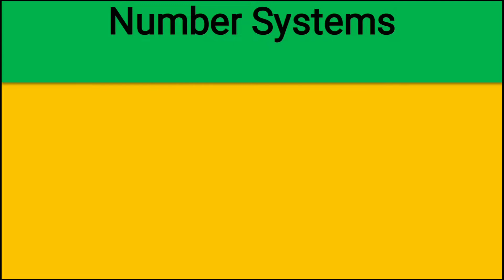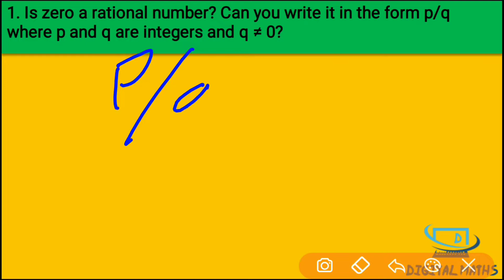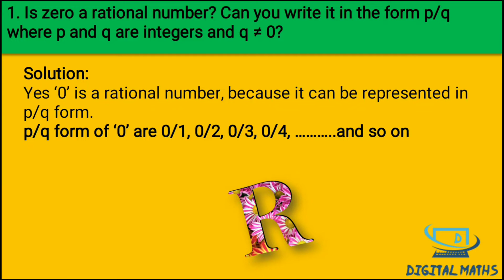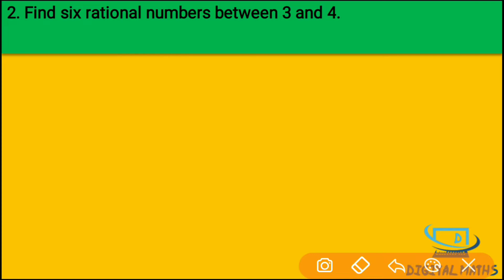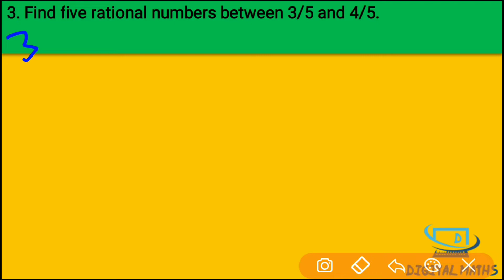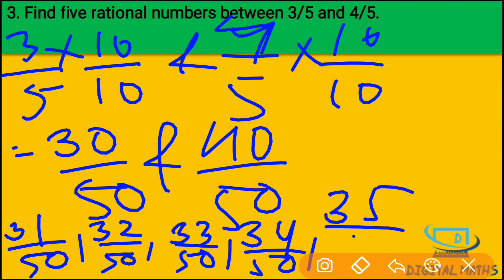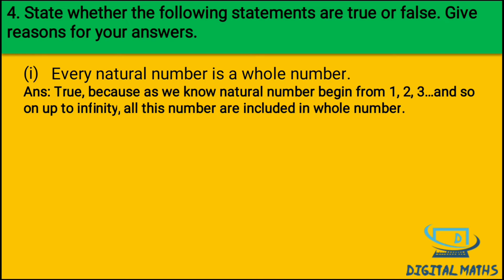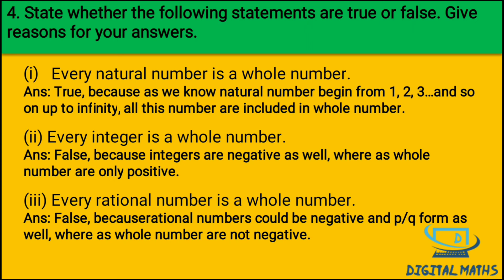Numbers systems | Exercise 1.1 | Class 9 | Chapter 1 | NCERT | CBSE | Digital Maths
EXERCISE 1.1
1. Is zero a rational number? Can you write it in the form
p
q
, where p and q are integers
and q ¹ 0?
2. Find six rational numbers between 3 and 4.
3. Find five rational numbers between
3
5
and
4
5
4. State whether the following statements are true or false. Give reasons for your answers.
(i) Every natural number is a whole number.
(ii) Every integer is a whole number.
(iii) Every rational number is a whole number.

All the various link to the different exercise and introduction of the chapter:-